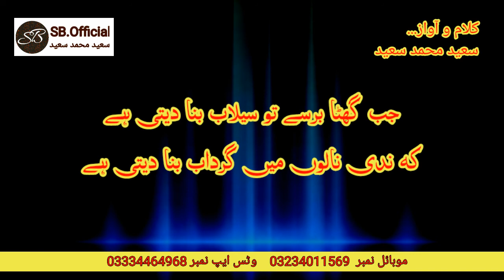Jab ghata barsai barsai to#Kalam Awaz# Saeed Mohammad Saeed#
Jab ghata barsai to#Klam o Awaz# Saeed Mohammad Saeed#

Jab ghata barsai to sailab bna deti hai.

جب گھٹا برسے تو سیلاب بنا دیتی ہے
کہ ندی نالوں میں گرداب بنا دیتی ہے

Kalam o Awaz Saeed Mohammad Saeed

Edit by Saeed Mohammad Saeed.